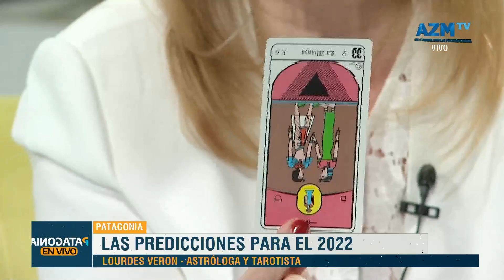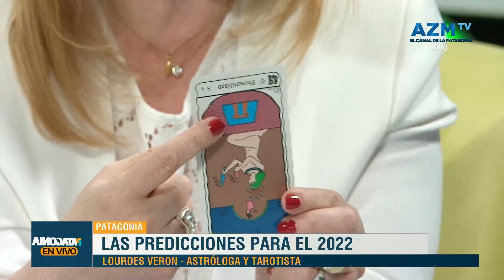Lourdes Verón y las predicciones para el 2022